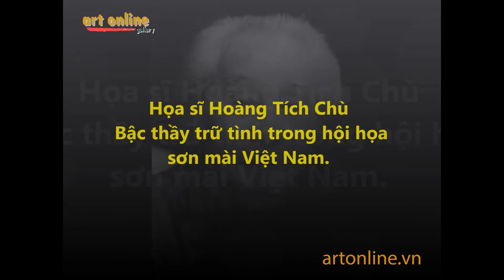HỌA SĨ HOÀNG TÍCH CHÙ (1912 - 2003) - BẬC THẦY TRỮ TÌNH TRONG HỘI HỌA SƠN MÀI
Họa sĩ Hoàng Tích Chù (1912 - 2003)
Tốt nghiệp Trường Cao đẳng Mỹ thuật Đông Dương khóa XI (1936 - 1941)